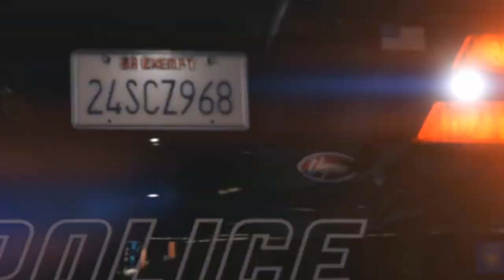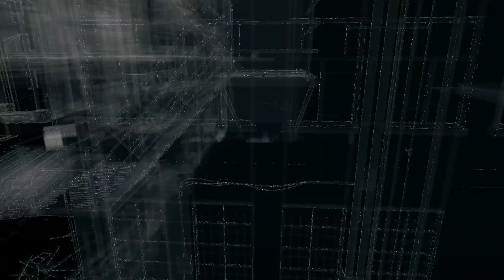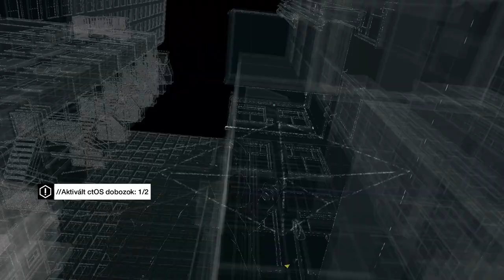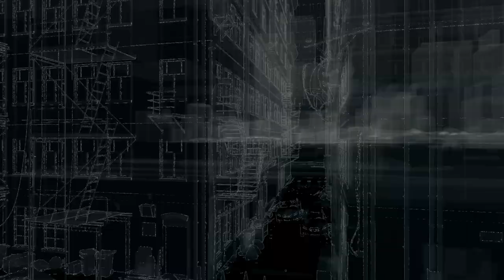Watch Dogs 1 - GamePlay 7.rész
Watch Dogs egy hekkerkedős nyílt világú játék.